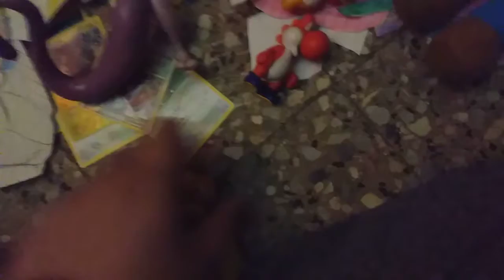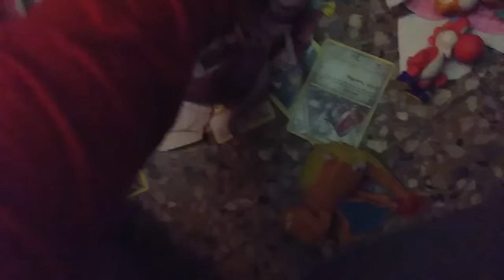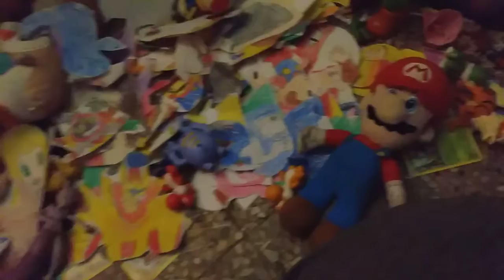Super Mario & Pokemon Z The Movie 18: Dark World Strikes Back Part 2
Here's Part 2 Of Super Mario & Pokemon Z The Movie: Dark World Strikes Back